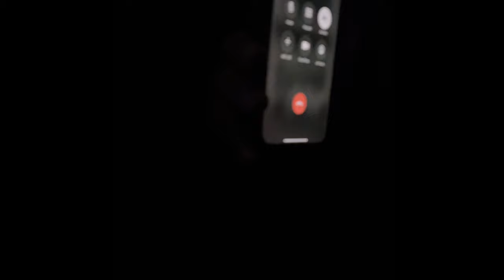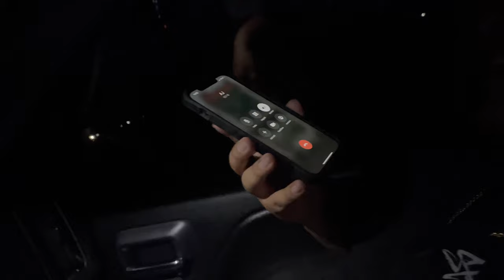Florida Truck Invasion Vlog and fun runs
Wassgood guys it’s yo boy Carlos Vlogz hope y’all enjoyed this video stay tuned ima be lowering or lifting the truck stay tuned 👀 1000 views and I’m doing a give away